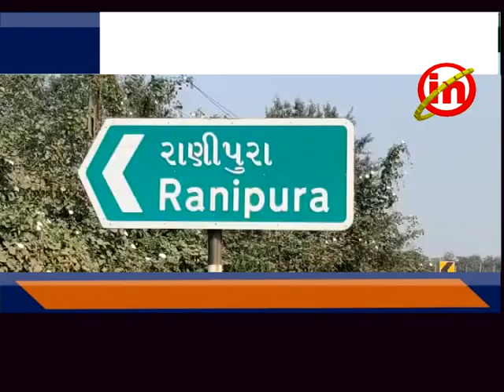ઝઘડીયા - રાણીપુરા ગામમાં શેરડીના ખેતરોમાં આગ લાગતા ૭૦ વિઘાïનો શેરડીનો પાક સળગી ગયો